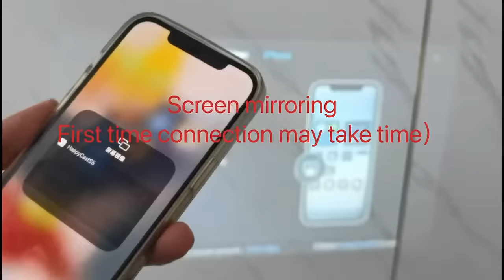How Vikusha V860 Projector Connect to the Iphone#projector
Notes:1) HappyCast -ISO system(iPhone)
            2)WIFIDISPLY-Android system(eg:Mi phone)
            Connect steps:
step1, phone and projector must be connected to the Same wifi
step2, Choose HappCast/WIFIDISPLAY